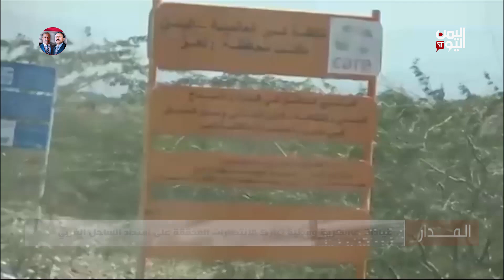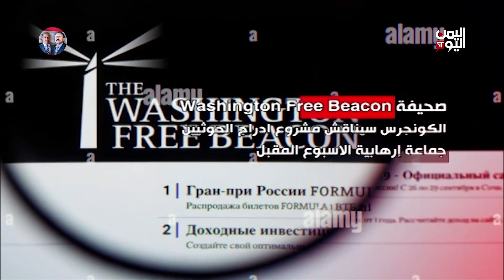البرنامج الاسبوعي | المدار | 26-11-2021